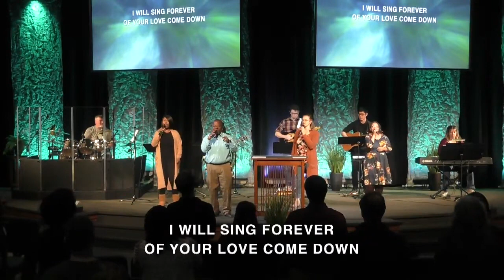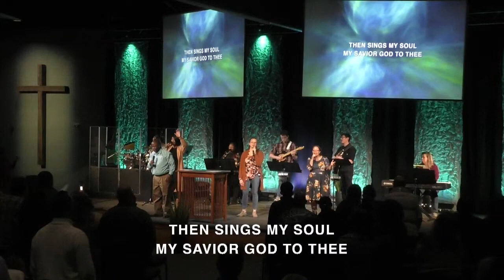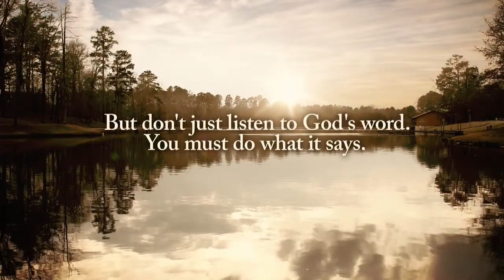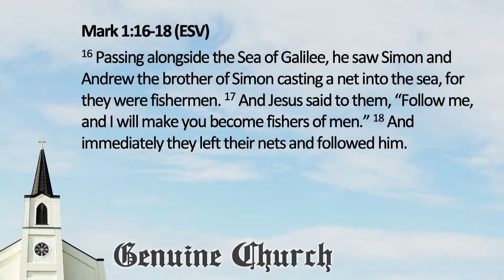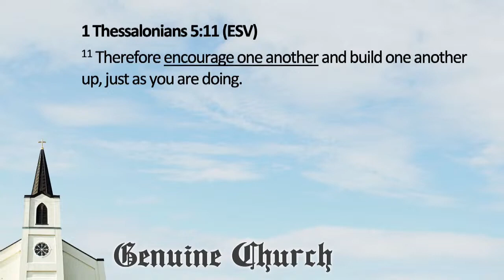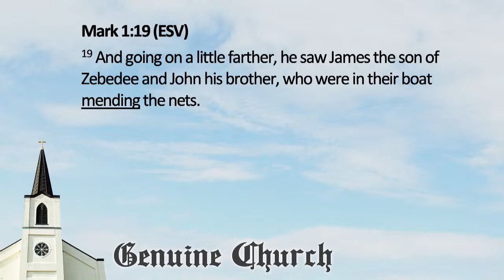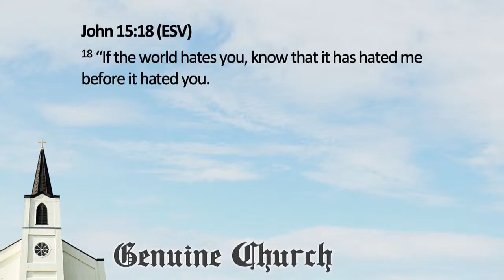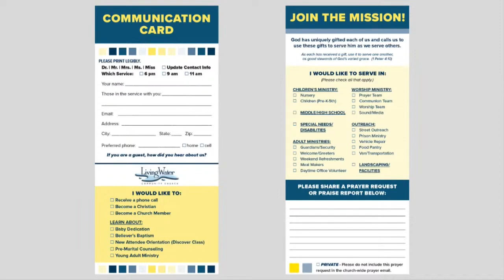Genuine Church | Outreach and Evangelism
Mike Bongo continues our sermon series, Genuine Church, with a sermon entitled "Outreach and Evangelism"